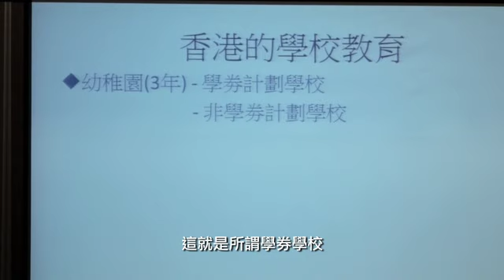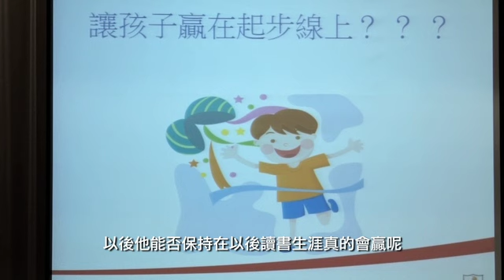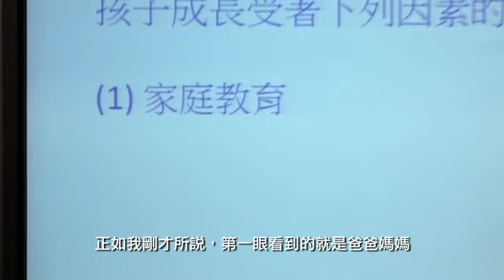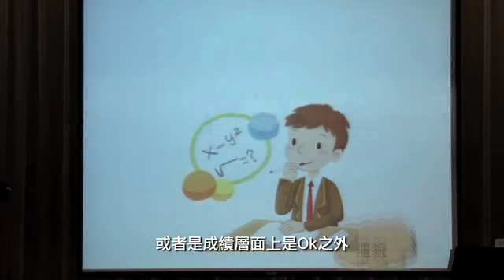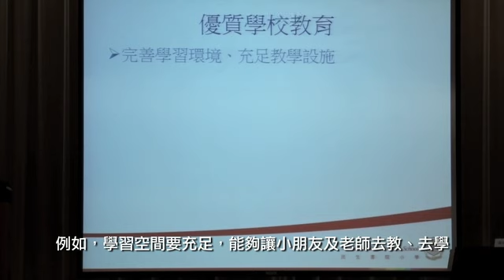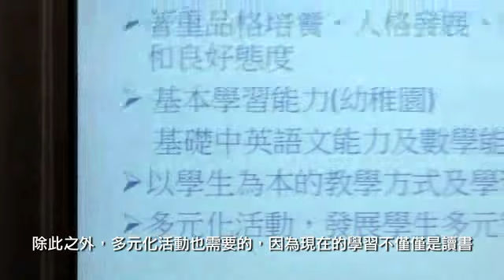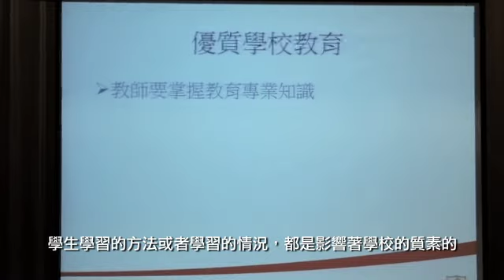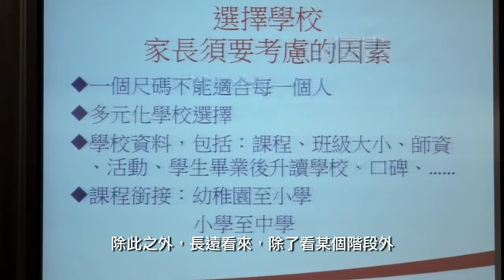優質學校教育 (梁桂英校長)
2014年「優質幼稚園教育」家長講座12/7/2014